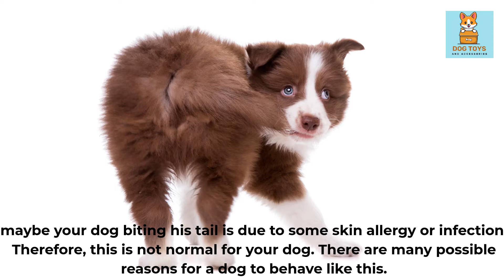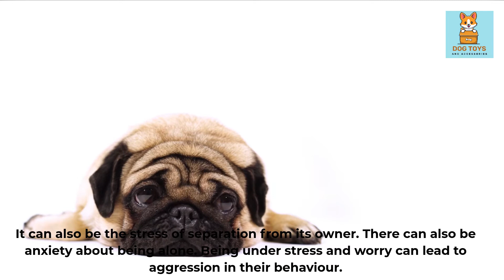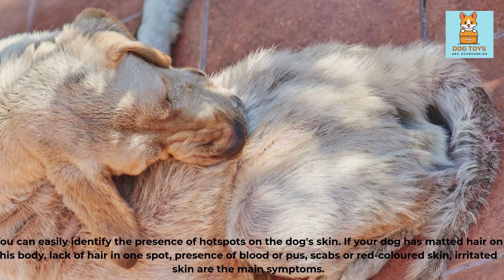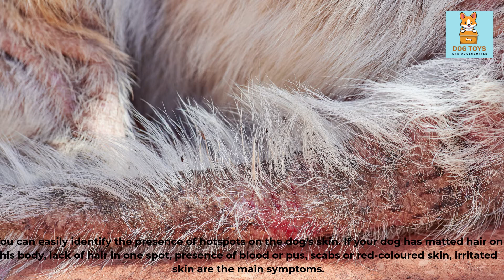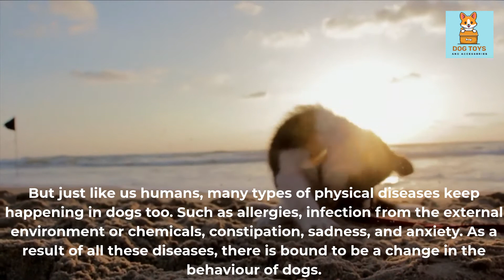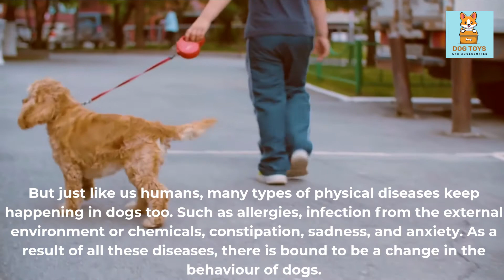Dog chewing tail raw | Dog biting tail until it bleeds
Dog keeps chewing tail raw? Watch this video to find out!

Dogs chew on their tails for lots of reasons: boredom, anxiety, and pain are the most common. When a dog starts chewing his tail raw, it can be very painful and lead to infection. If your dog is chewing his tail raw, take him to the vet as soon as possible.